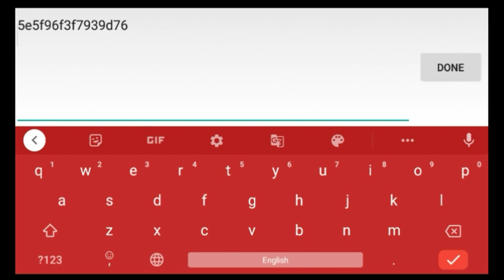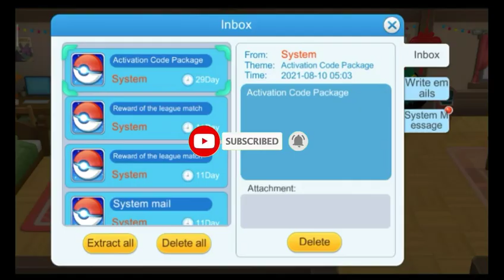What is Gear? And how to upgrade and it's buy And New CD key in monster of glory Pokemon evolution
Hello trainers welcome to the rampage
 gaming Pokemon today we tell this game interested video

T
  H
     A
        N
           K
               S

Name Divyans19
Club Rampage tm
Server 136 flareon